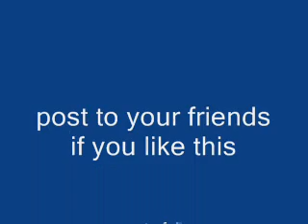Snow - things you didn't know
The dangers of snow - In depth video that may save your life, but probably not - waste a few seconds of your miserable existence by watching my crappy videos